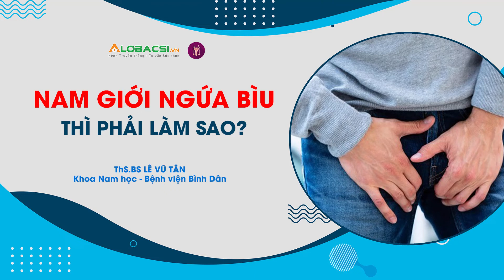Nam giới ngứa bìu, thì phải làm sao? | Hỏi Đáp Nam Khoa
Bìu tinh hoàn là lớp da mỏng bên ngoài nên rất dễ bị tác động và làm tổn thương. Bìu lại thuộc vùng da nhạy cảm, khó vệ sinh hơn so với các vùng da khác. Vì vậy, nếu nam giới vệ sinh vùng kín không sạch sẽ, dị ứng với chất tẩy rửa vùng kín, xà phòng tắm hay mặc quần áo quá chật, quần áo bẩn thì khả năng bìu tinh hoàn bị kích ứng gây ngứa ngáy, sưng và khó chịu rất cao.